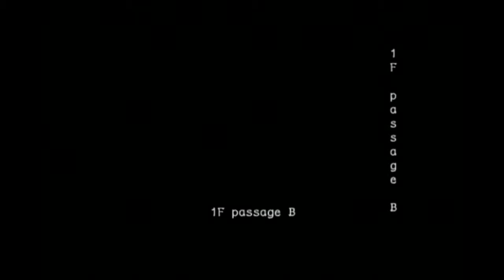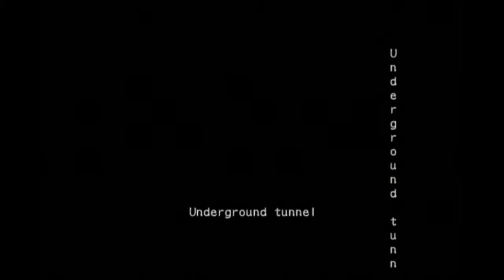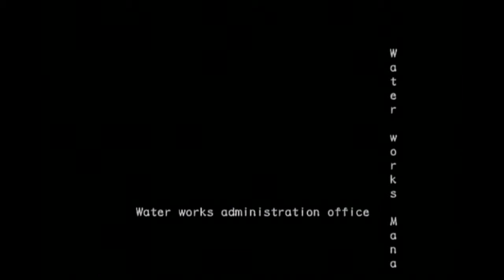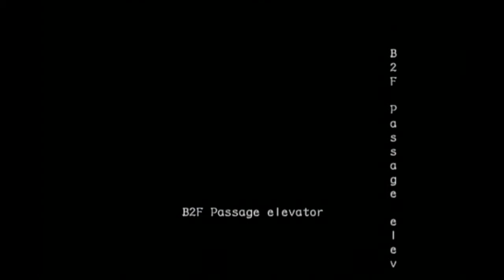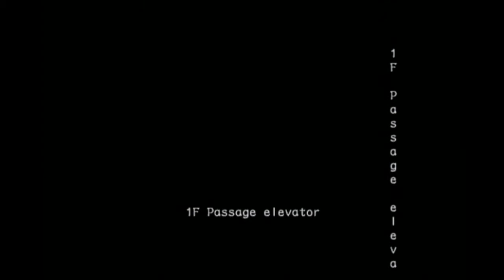RE Outbreak Game 4 Part 2: "Decisions, Decisions" with Grakul, Rise, and Shepard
Decisions, Decisions online with other players "Grakul", "Rise", and "Shepard". Sorry, I didn't get your usernames!

Sorry for the delay in getting Part 2 up. There was an error in trying to upload it, so sorry about that. For now, enjoy the start of issues! The biggest is me trying to get a handgun, so I can finally potshot with Alyssa.
Want to play this game online with us?

Resident Evil: Outbreak is copyrighted to Capcom.